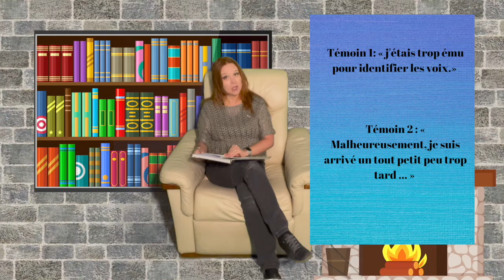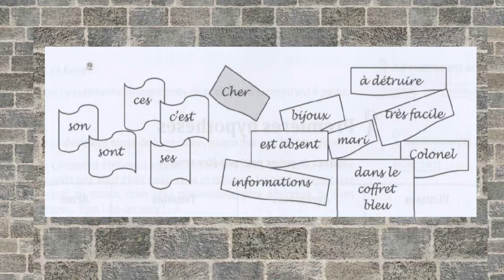cluedo château Mille